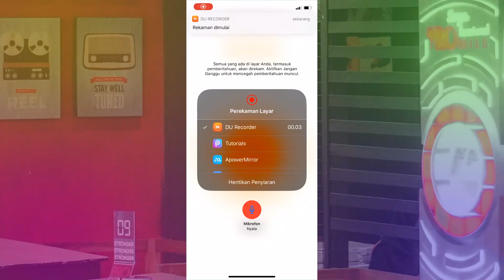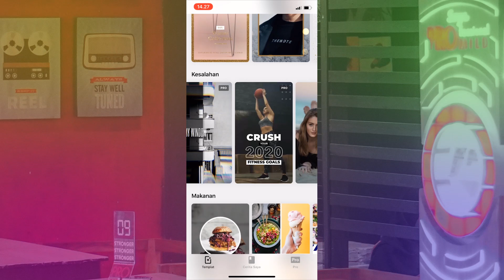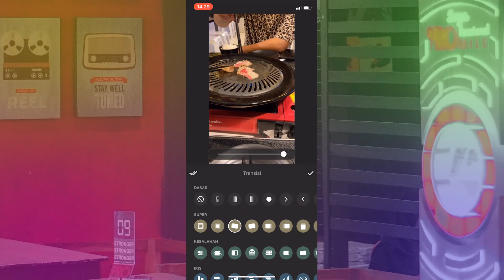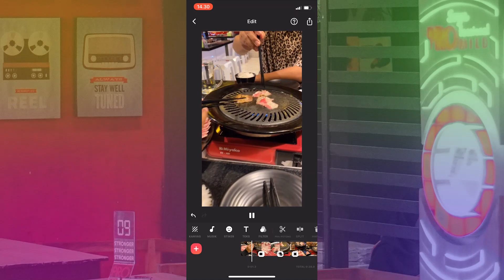TUTORIAL EDIT VIDEO 🔥🔥 Instagram Stories Dengan App Inshot dan Mojo Style Repeat Plus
TUTORIAL EDIT VIDEO 🔥🔥 Instagram Stories Dengan App Inshot dan Mojo Style Repeat Plus  dan Camera Movement

Dukung terus channel ini supaya bisa berkembang dan bisa bermanfaat ke semua orang.

Pada Kesempatan ini saya akan membuat instagram stories kekinian 2020 dengan style repeat plus dan camera movement, tutorial ini menggunakan aplikasi inshot dan aplikasi mojo